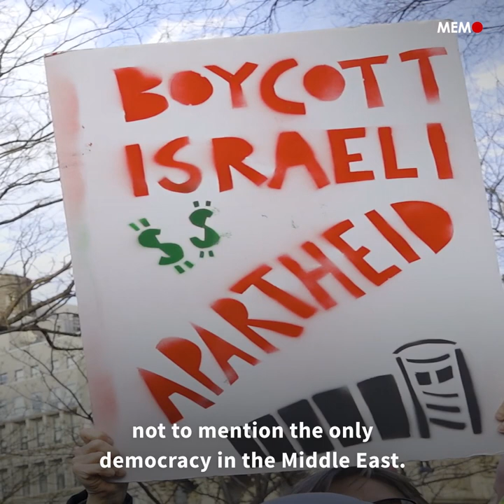'A Land for All': An Israeli professor's vision for a solution to the Palestine-Israel conflict